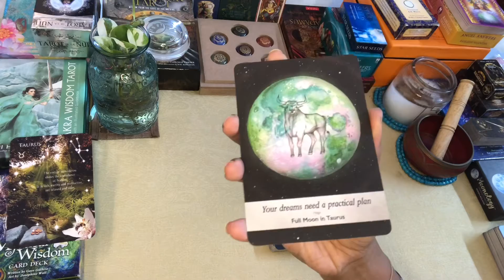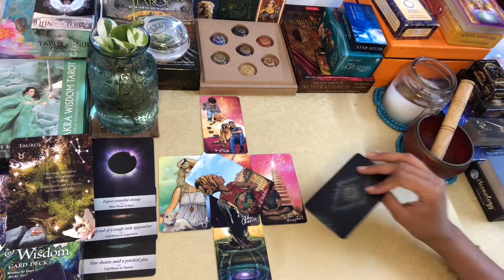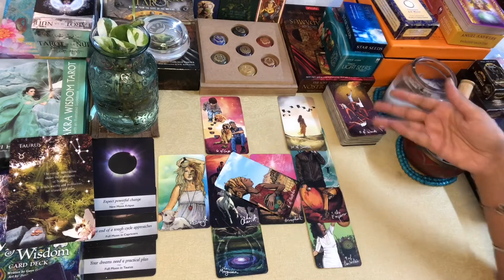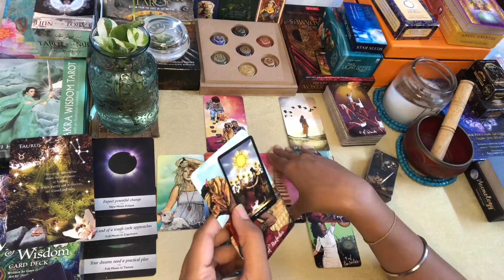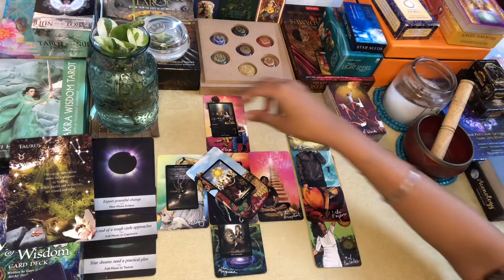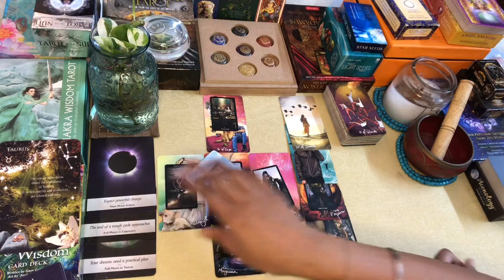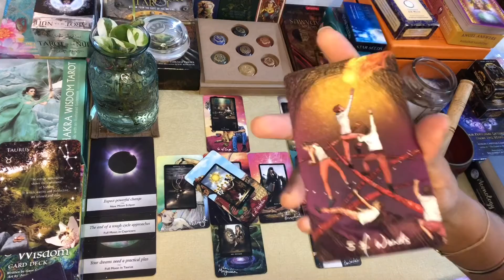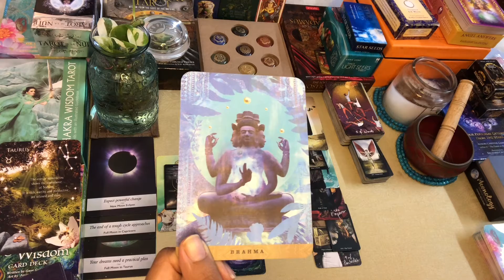TAURUS OCT‘21 MONTHLY READING“Something Long term coming to an END; After Winter comes Spring“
OCT MONTHLY Readings..!!

Namaste..!!

Leena